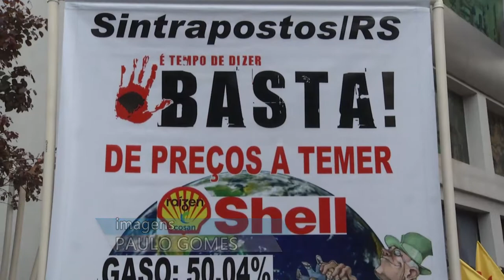Panorama | TVE - Boletim - Previsão do Tempo - Dia do Basta - 10/8/18